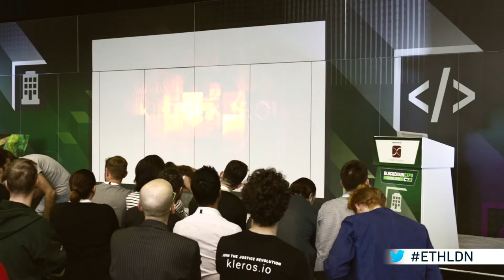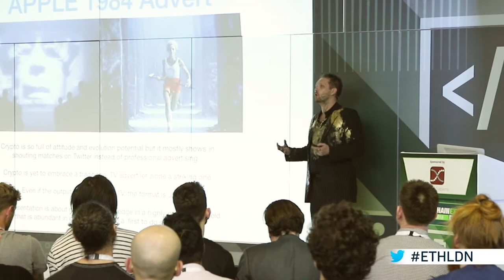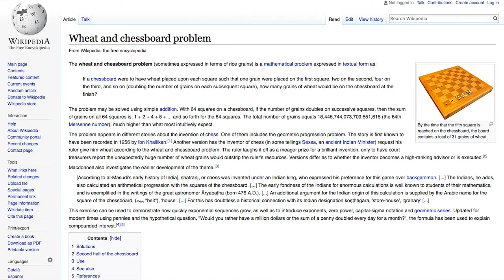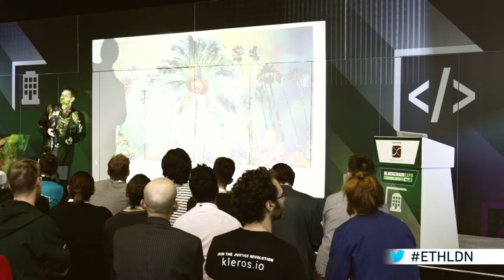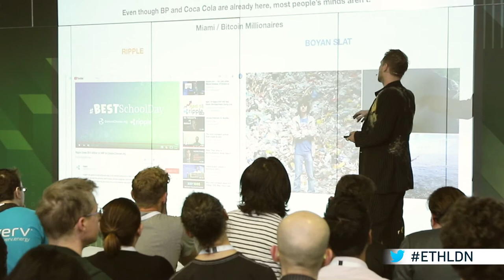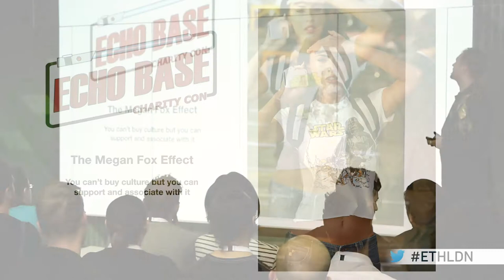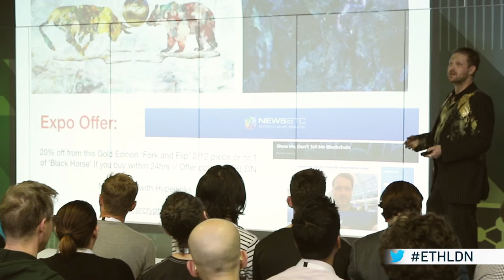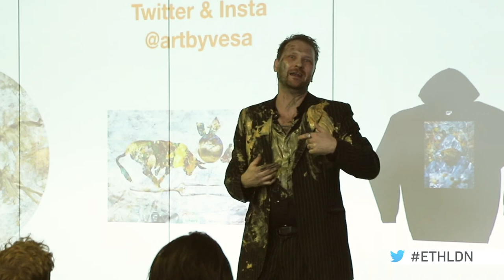Blockchain Global performance and keynote by V E S A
Art, creativity, and substance beyond the bubble talk at London Olympia on the 18th of April.

Big thanks for Atlas Neue and ETHLDN